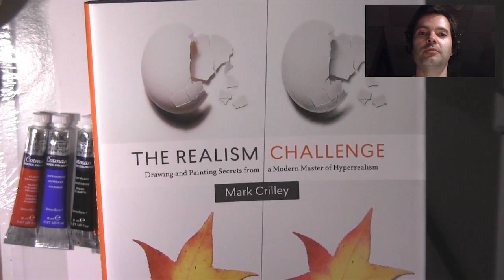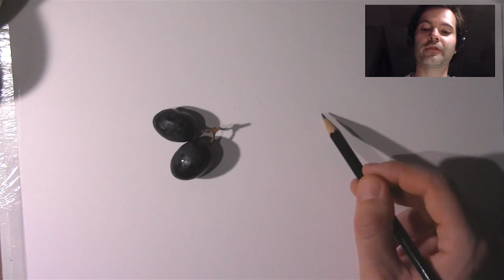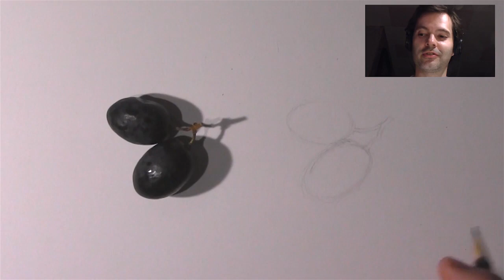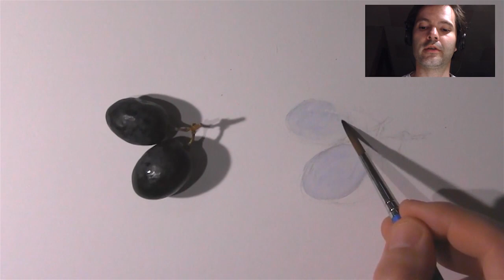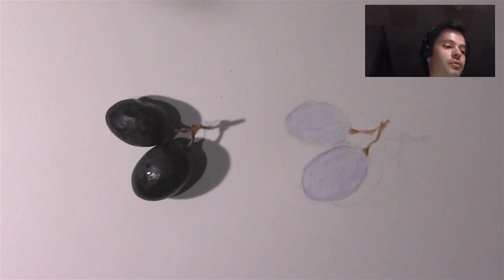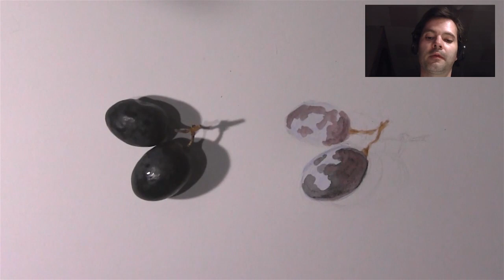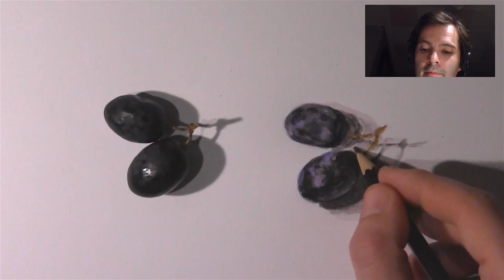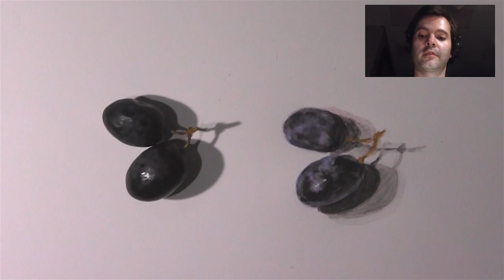Having a Grape Time with Water Colours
Water Colours - Winsor and Newton Cotman

Alizarin Crimson
Ultramarine Blue
Burnt Sienna
Burnt Umber
Ivory Black

Pencil 5H
White Pencil